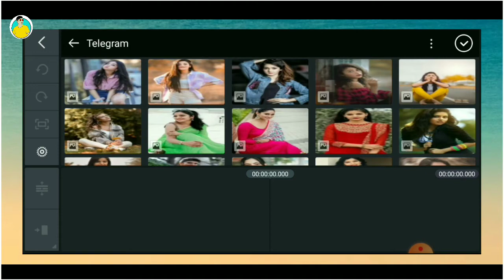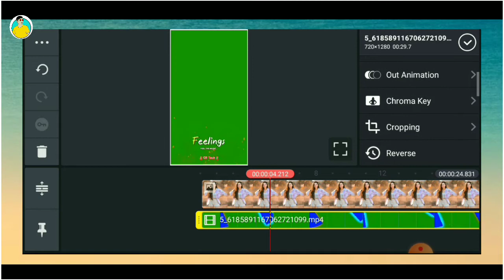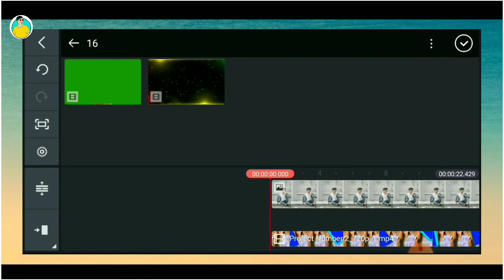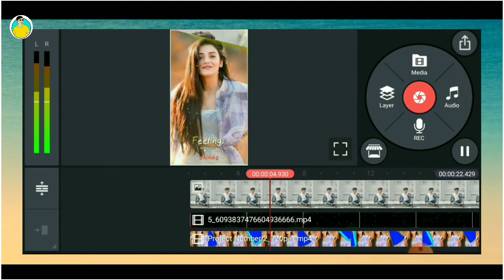Kinemaster Amazing status video Editing // amazing status video in kinemaster ❤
🤟Social media (আসো কথা হবে)🙏